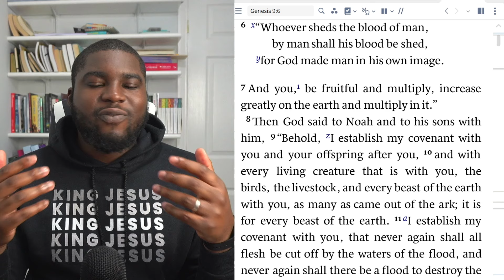PRO AB0RTION Woman Mocks Christian About THIS?!?!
"Professor" MOCKS Christian About THIS - Critical Message (Voddie Baucham)

Do you like the Bible that I use?

Make sharing the gospel easy with Christian Merch!